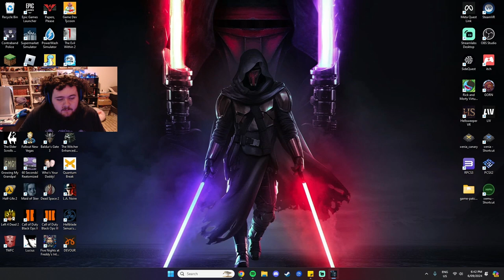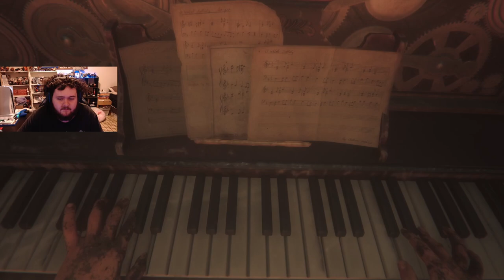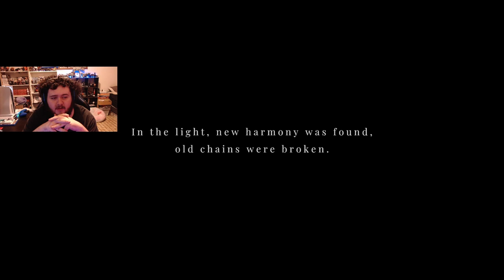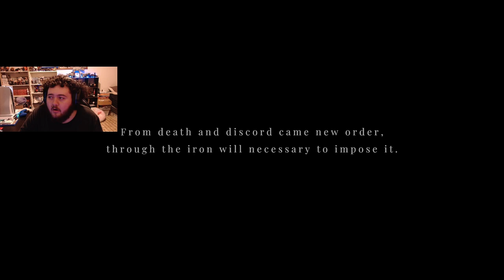JUST DON'T MOVE | Maid Of Sker (FULL GAME)